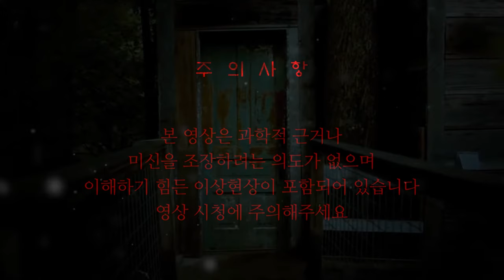[ENG SUB] 실제 두통을 일으키는 현상에 시청자와 편집자 전부 난리남